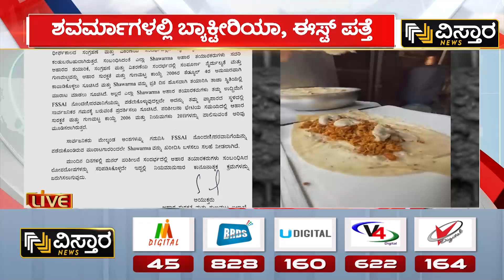Gobi Manchurian |Shawarma Role | Health Effect |ನಾನ್‌‌ವೆಜ್‌‌‌‌ ಪ್ರಿಯರೇ ಎಚ್ಚರ..ಎಚ್ಚರ..! |Vistara News